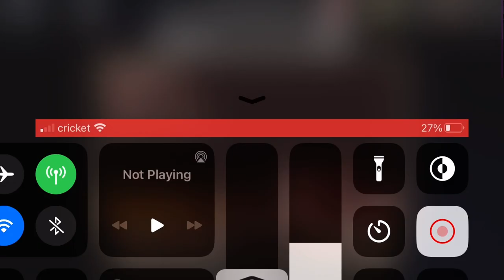Trying to beat the Rooms (Doors Hotel+ Update)